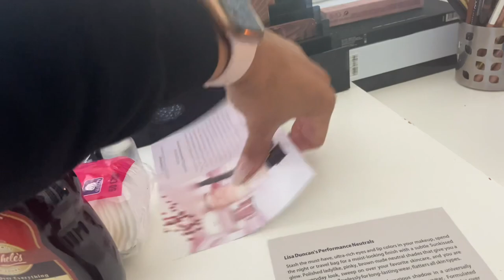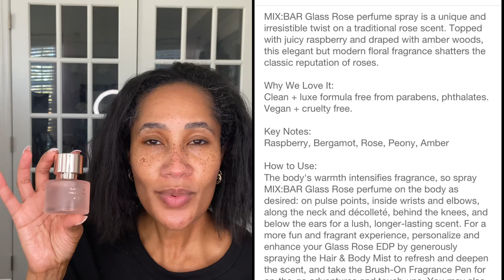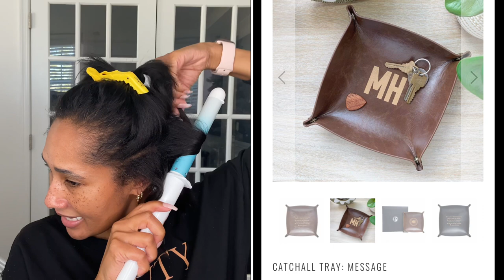VLOG: Style My Hair | Black-Based Products at Target | Skincare Demo | Glamgirlchelsea in 2022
Hey My Glam Girls! Check out the other days of ChelsMas below!

Want to send me something? Send it to the address below!
GlamGirlChelsea
6700 North Tryon St.

I have a lipstick bundle in collaboration with Christian Audette!

PRODUCTS MENTIONED

FOUNDATION REFERENCE
Tom Ford Foundations 7.7 or 8.7
Fenty Beauty Foundation 330
Pat McGrath Labs Foundation M19
MAC NC44
Maybelline Fit Me Matte & Poreless 330
Georgio Armani Luminous Silk Foundation 8.75
NARS Foundations Cadiz

INSTAGRAM glamgirlchelsea ✔️

FACEBOOK glamgirlchelsea ✔️

TWITTER glamgirlchelsea ✔️